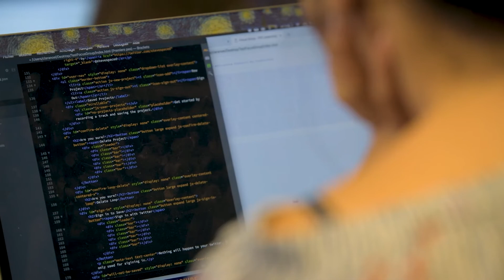[Portrait élève-ingénieur] ENSC - Nelly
Nelly présente son parcours à l'ENSC.